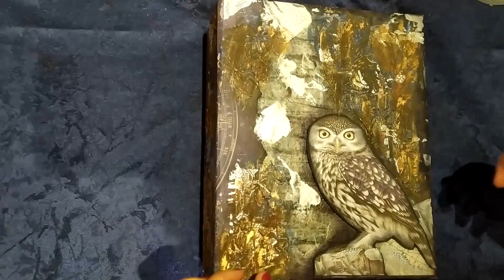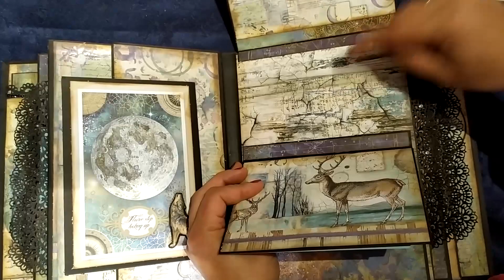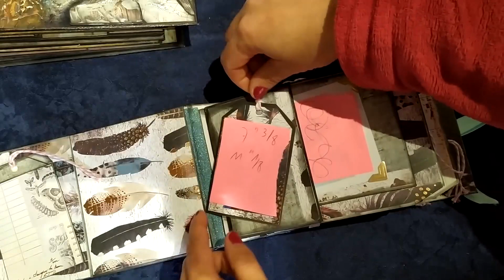SCRAP TUTO 1/1 [POSE DES AIMANTS]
Bienvenues dans mon univers ou se mêle le style shabby et steampunk. Je scrap selon mes envies et mon inspiration. Parfois je c  réer et parfois je suis des tutos.

Aujourd'hui, suite a une demande de caroline sur ma page facebook, je vous montre comment coller des aimants sur les pages d'albums. J'éspère avoir été claire et avoir répondu à la demande. N'hésitez pas à me poser vos questions je ferais au mieux pour vous répondre.
Les produits utilisés :

- aimants : vous pouvez vous rendre sur notre boutique brico&scrap.fr

On en discute ? Rejoignez moi sur facebook à bientôt.

ou me contacter :
etsy shop

xoxo constance